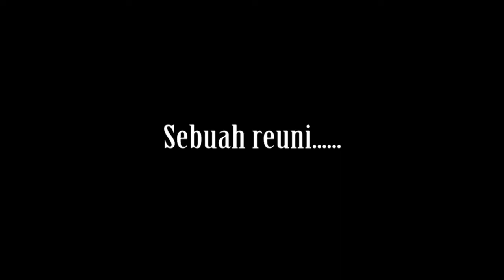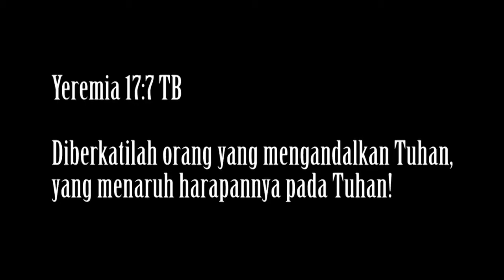KJ. 457 Ya Tuhan Tiap Jam COVER by Ester Rorimpandei, Tamami, Berkat Zai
Lewat pujian yang indah dan diaransemen kembali oleh Joel David ini, kita diingatkan bahwa setiap orang membutuhkan TUHAN setiap saat. Berbagai tekanan, rasa sakit, apapun yang dialami, justru akan menjadi peluang untuk menghasilkan karakter KRISTUS yang kuat dalam hidup kita dan menjadi pribadi yang cakap dalam segala perkara.

"Setiap jam ya TUHAN, DIKAU kuperlukan, kudatang Juruselamat berkatilah"

Sungguh bersyukur atas kesempatan reuni bersama:

Berkat Zai, pernah menjadi ketua pemuda Habakuk GKRIDC, sekarang melayani di Nias.

Tamami, pernah menjadi WL di GKRIDC, sama seperti Berkat, mereka adalah pribadi yang sangat tulus dalam melayani, berusaha memberi yang terbaik, selalu mempersiapkan diri dengan baik setiap mau pelayanan, mempersiapkan lagu-lagu sejak beberapa hari sebelum hari Minggu, disusun dengan baik supaya ada kesinambungan di setiap lagu.

Joel David, pribadi yang concern dalam bidangnya, bertalenta dalam bermusik, sangat rendah hati, takut akan TUHAN. Tamami dan Joel adalah suami istri yang memberi diri melayani TUHAN.

KJ. 457 Ya Tuhan Tiap Jam
Syair: I Need Thee Every Hour, Annie Sherwood Hawks, 1872
Terjemahan: Yamuger, 1977
Aransemen dan Keyboardis : Joel David
Gitaris : Bung Feri

Selamat mendengarkan, kiranya menjadi inspirasi dan memperteguh kepercayaan kita di masa pandemi ini.